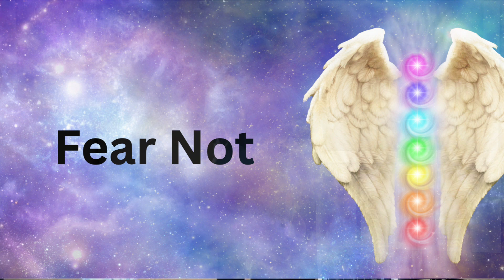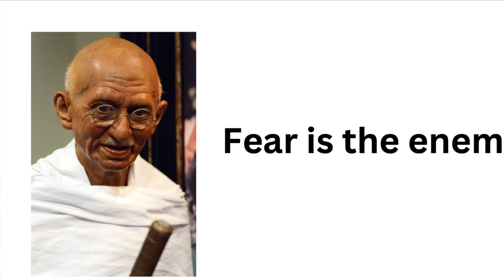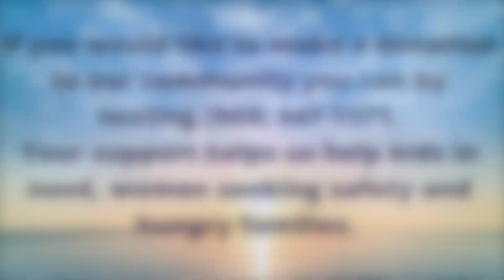Releasing Fear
"Confronting Fear with Love and Courage: Embracing Our Power to Transform" - In this powerful and inspiring YouTube post, Rev. Ken delves deep into the roots of fear and how it has shaped our lives. He shares personal anecdotes and historical context, illustrating how fear has been a constant companion throughout human history. Growing up in a family gripped by fear, the he recounts stories of parental worries about the future, societal changes, and even the fear of divine judgment.

Rev. Ken passionately advocates for confronting fear with love and compassion. Drawing from spiritual teachings, the message emphasizes that fear is but an illusion, and love is the most potent force in the universe. Rev Ken encourages viewers to embrace mindfulness, observe their thoughts without judgment, and cultivate inner peace. By dispelling fear with love, Rev. Ken believes we can liberate ourselves, our communities, and the world at large.

Throughout the talk, Ken weaves together personal stories, historical context, and spiritual wisdom, creating a compelling narrative that encourages viewers to embrace their power to transform fear into love. The message is one of hope, unity, and the potential for positive change, inspiring viewers to confront their fears with open hearts and courageous souls. Join the journey of self-discovery and empowerment, and let's together create a world where love triumphs over fear. ConfrontFearWithLove Empowerment CourageousHearts TransformFear LoveOverFear 🌟❤️✨

Follow our Facebook and YouTube pages for more inspirational videos and messages.